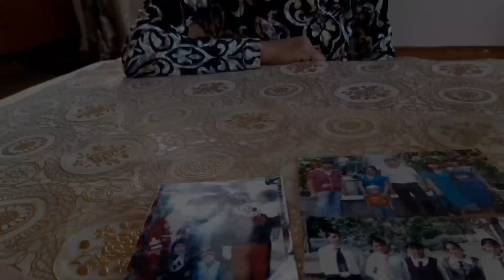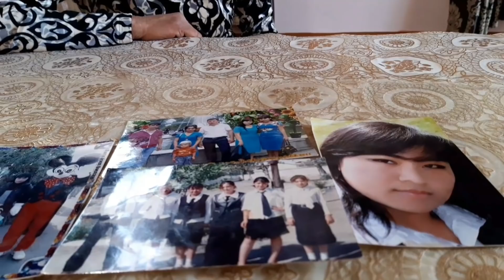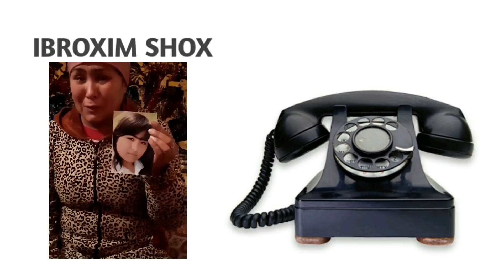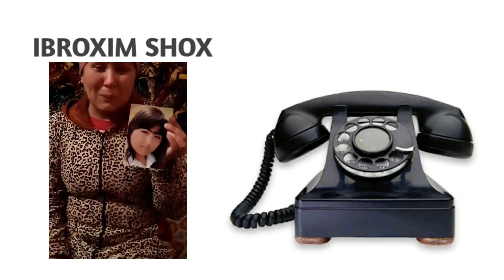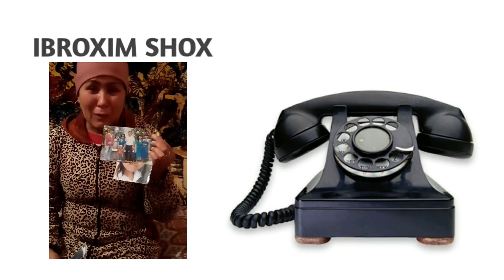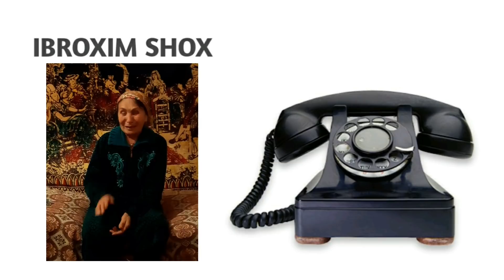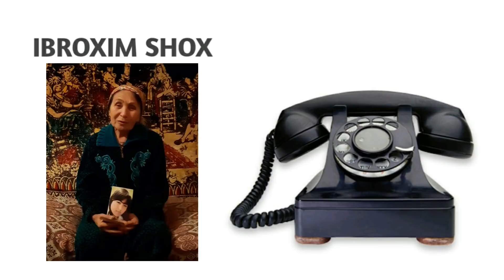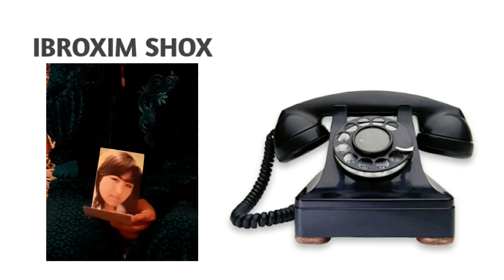ТЕЗКОР ХАБАР ! ЭНДИ БУ КИЗ ЙУКОЛДИ, ОНАСИ ЧИДОЛМАДИ ТАНИГАН БИЛГАН БОРМИ...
Ushbu videoni maksimal darajada tarqating...